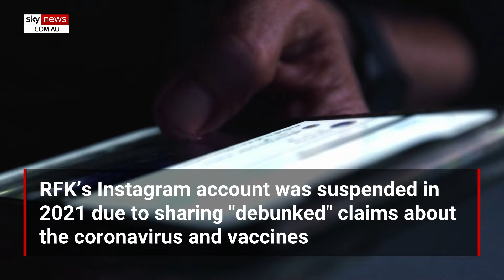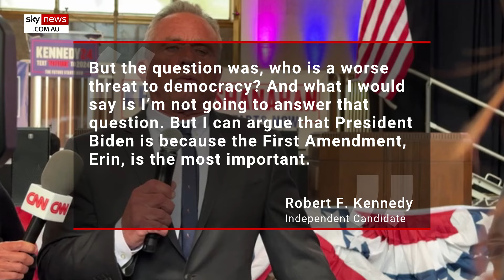RFK stuns CNN host calling Biden a ‘much worse threat to democracy’ than Trump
Independent Presidential candidate Robert F. Kennedy has stunned CNN host after stating US President Joe Biden is a “threat to democracy”.

Kennedy was asked if President Biden posed the same threat to democracy as former US president Donald Trump when appearing on CNN’s ‘Erin Burnett OutFront’ show on Monday.

“I can make the argument that President Biden is the much worse threat to democracy, and the reason for that is President Biden is the first candidate in history – the first president in history that has used the federal agencies to censor political speech, so to censor his opponent,” he said.

As the interview with Burnett continued, Kennedy asserted both Trump and Biden were bad choices ahead of the November election.

Kennedy reiterated if he had to choose who was a greater threat to democracy between Trump and Biden, he’d choose the president.

The 70-year-old's reason for ranking Biden above Trump was the president “weaponising the federal agencies”.